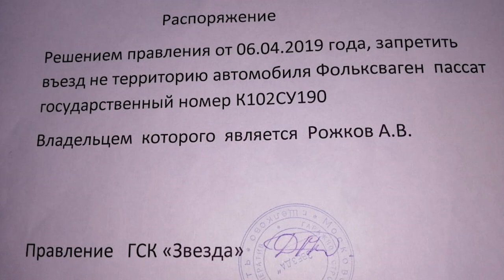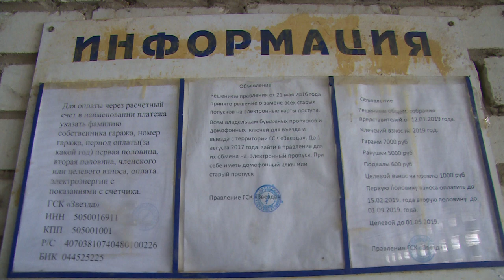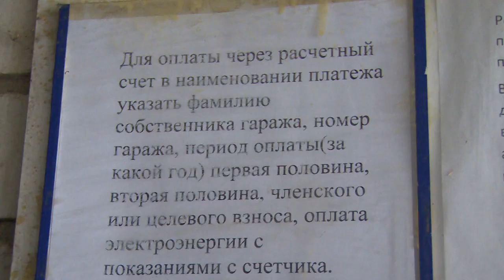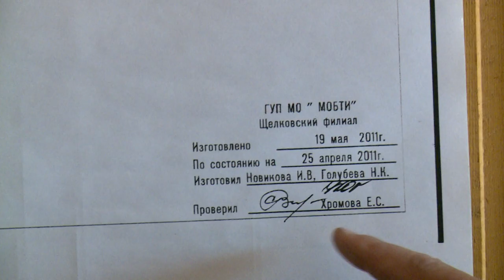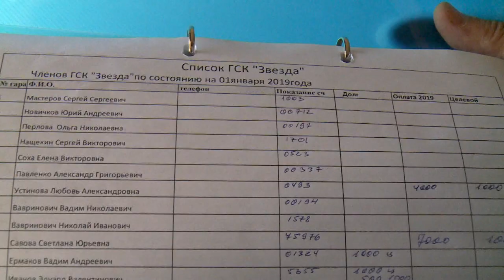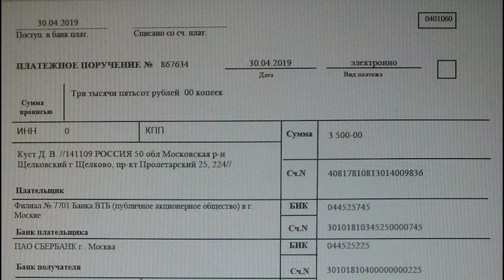За помощью – на Щёлковское телевидение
Нелегитимное общее собрание, самовольно установленный размер взноса, непрозрачность финансовой отчётности и даже ограничения в правах несогласных. В гаражно-строительном кооперативе «Звезда» сложилась конфликтная ситуация между председателем и значительной частью владельцев гаражных боксов. В поисках справедливости люди обратились на Щёлковское телевидение.